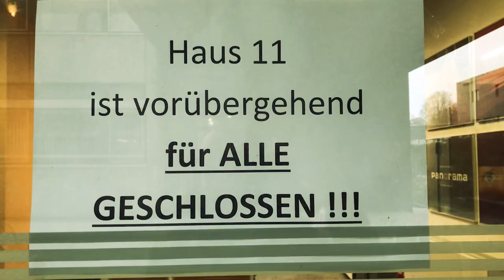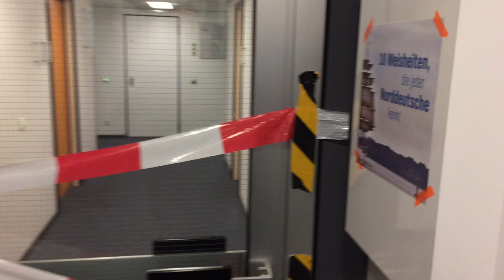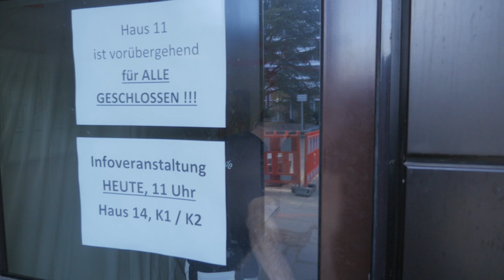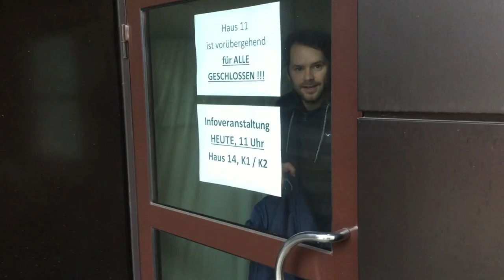Asbest im NDR: Wieso es die Krebsfaser noch immer gibt | STRG_F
Als Gunnar Ende November in sein Büro im NDR wollte, stand er vor verschlossenen Türen. Alles war abgeriegelt, keiner durfte mehr das Gebäude betreten. Der Grund dafür ist ein Baustoff, der eigentlich schon lange verboten ist: Asbest. Doch in vielen Gebäuden aus den 60er, 70er und 80er Jahren schlummert die krebserregende Faser noch immer. Im NDR hat man durch Zufall während eines Umbaus entdeckt, dass in einem Bürohochhaus Asbest verbaut wurde. Der Sender hat sofort reagiert und das betroffene Gebäude gesperrt. In seinem Video zeigt Euch Gunnar gemeinsam mit seinem Kollegen Jörg Hilbert, wie häufig die Krebsfaser auch heute noch Probleme bereitet und wie tückisch sie ist.

Ein Film von Jörg Hilbert und Gunnar Krupp

Jeden Dienstag